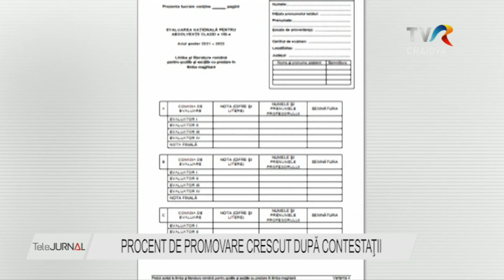PROCENT DE PROMOVARE CRESCUT DUPĂ CONTESTAŢII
Astăzi au fost afişate rezultatele finale la Evaluarea Naţională, după contestaţii. În Dolj a crescut numărul mediilor de 10, iar notele maxime la matematică sunt mai multe cu 7. În schimb, notele de 10 la Limba Română au rămas aceleaşi. În 9 şcoli din Craiova şi judeţ toţi elevii au promovat examenul.

În judeţul Dolj rata de promovare la Evaluarea Naţională, după contestaţii, a crescut de la 77% la 77,22%. S-a mai înregistrat o medie de 10 şi astfel numărul elevilor cu notă maximă la examen a crescut la 5.  Contestaţiile la Limba Română nu au schimbat numărul notelor de 10. Astfel, numai 11 elevi din Dolj au reuşit să obţină nota maximă, anul acesta. Însă din cele 826 de contestaţii la română, la 501 s-a modificat nota în plus, iar la 325 în minus. La matematică notele de 10 au crescut de la 106 la 113.

În 9 şcoli din Craiova şi judeţ procentul de promovare este de 100%. Sunt însă şi şcoli din Dolj în care niciun candidat nu a promovat examenul, iar situaţia a rămas neschimbată şi după contestaţii. Urmează înscrierea la liceu în perioada 4-11 iulie. Repartizarea computerizată în învățământul liceal a absolvenților clasei a VIII-a are loc pe data de 14 iulie. În aceeași zi, se afișează în unitățile de învățământ gimnazial lista cu locurile neocupate în unitățile de învățământul liceal. În perioada 15 - 20 iulie 2022 se depun dosarele de înscriere la școlile la care candidații au fost repartizați.